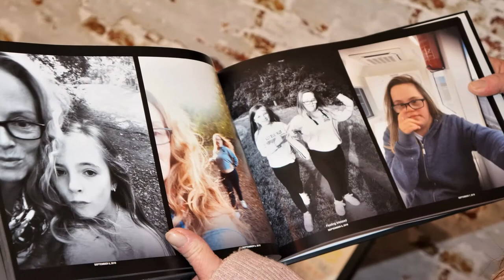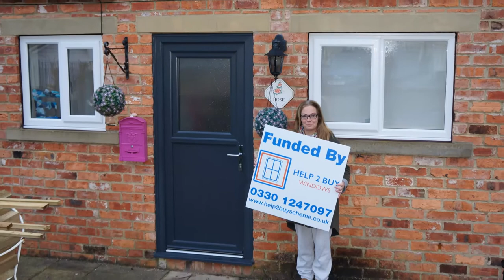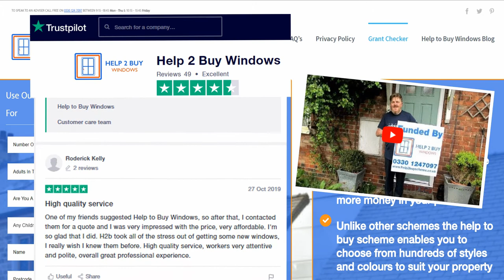H2B Windows Grant Install, Dinsmore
H2B Windows is proud to award Carol Dinsmore a grant for new windows and doors! Watch this video to see the installation process, and learn more about how you can get free windows and doors through our grant program.